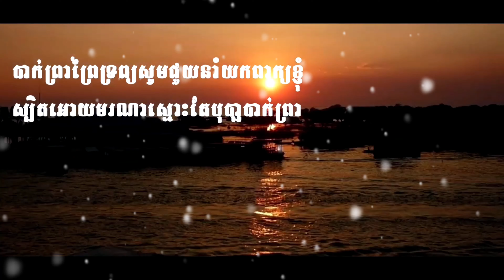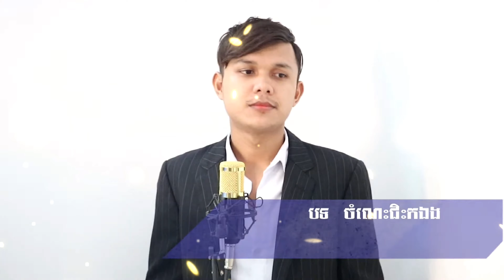ជ្រេីស​រេីស​ចម្រៀង​ Cover by CM Two Ft SereyKun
វីដេអូ​ចម្រៀង​ Cover នេះ​ខ្ញុំ​ជ្រើសរើស​ជា​ពិសេស​សម្រាប់​បង​ប្អូន​ដែល​ចូល​ចិត្ត​ស្ដាប់​តន្ត្រី​ Cover
សង្ឃឹម​ថា​បង​ប្អូន​បាន​ស្ដាប់​ហេីយ​រីករាយ​ជា​ចម្រៀង​តន្រ្តី​យុវវ័យ​។